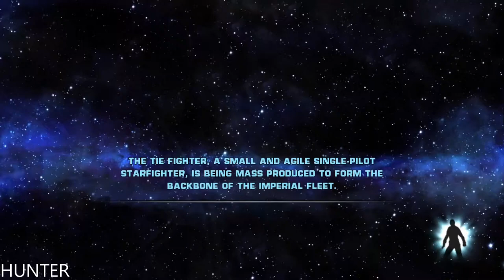Star Wars: The Force Unleashed PART 7 GAMEPLAY PC MAX OUT (1080p60FPS)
The story and action of Star Wars®: The Force Unleashed™ expands with the release of Star Wars The Force Unleashed: Ultimate Sith Edition, a special new version of the game that will show gamers the deepest, darkest side of the Force in a story that puts them on a collision course with Luke Skywalker himself. The Ultimate Sith Edition includes all of the original missions found in Star Wars: The Force Unleashed as well as content previously only available via download and an all-new exclusive bonus level.

PC SPECS:
- cpu: INTEL i9 9900K 4.86ghz
- mainboard: ASUS ROG STRIX Z390-F GAMING
- vga: ASUS RTX 2080 Ti Strix OC 11GB
- ram: KINGSTON PREDATOR DDR4 32GB 3466 MHZ CL15
- ssd: SAMSUNG 970 Evo 1TB M.2 SATA 3400/1500
-hdd : WDD RED 6tb x3
- psu: EVGA 1300WATT
- cpu cooler: CORSAIR H100I V2 HYDRO SERIES
-case: Phanteks Enthoo Evolv atx + RGB LED